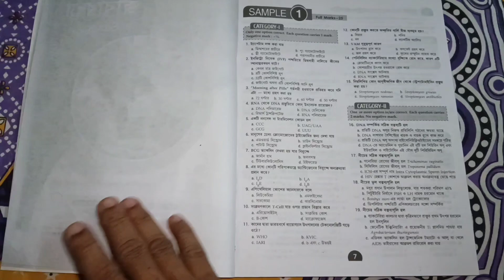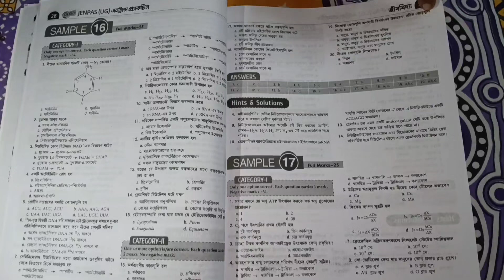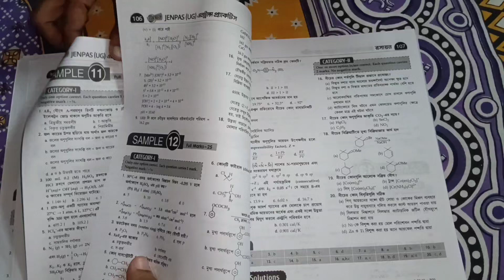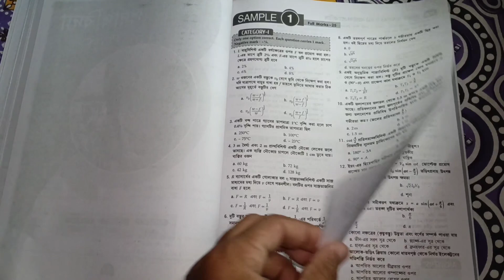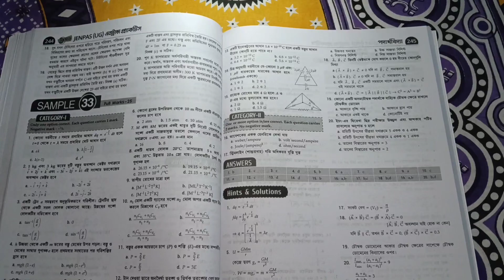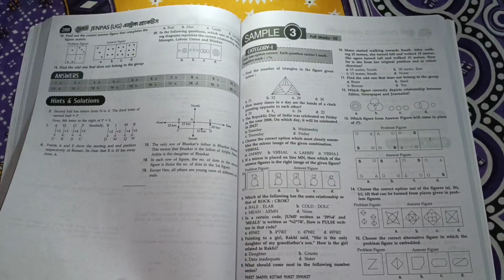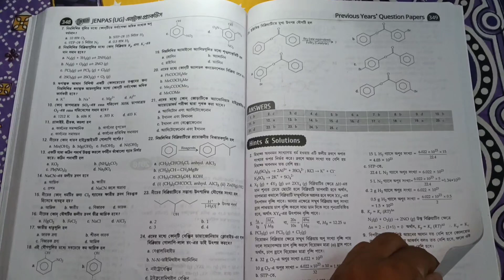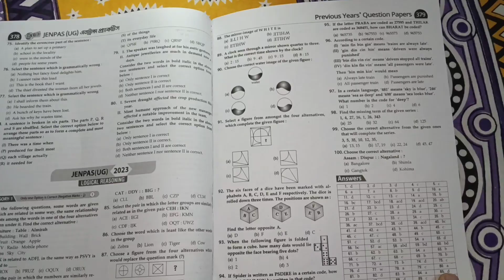JENPAS(UG) ENTRANCE PRACTICE (BEN)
JENPAS (UG) Entrance Practice is a gateway to success for the aspirants aiming for a wide gamut of competitive exams on nursing, physiotherapy, medical lab technology, critical care technology, operation theatre technology, perfusion technology, physician’s assistant, medical microbiology.

This Bengali version book captures the latest (new) examination pattern and 10+2 syllabus as recommended by the West Bengal Joint Entrance Examination Board (WBJEEB).

The book JENPAS (UG) Entrance Practice covers all the subjects like –Biology (25 marks), Physics (25 marks), Chemistry (25 marks), English (20 marks), Logical reasoning (20 marks) as prescribed by WBJEEB.

Ample practice sets with solutions have been added against each subject to assist students practice before the exams.

Against selected important questions of each category, Hints and Solutions have been added.